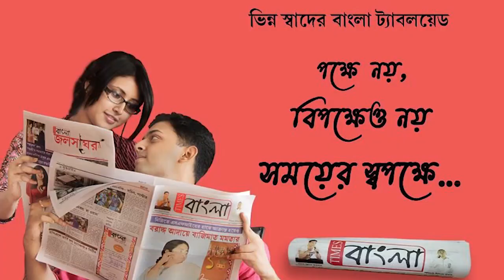কুলটি ট্রাফিক গার্ডের গাড়ি চেকিংয়ের সময় উদ্ধার নগদ তেইশ লক্ষ্য পঞ্চাশ হাজার টাকা!আটক তিনজন